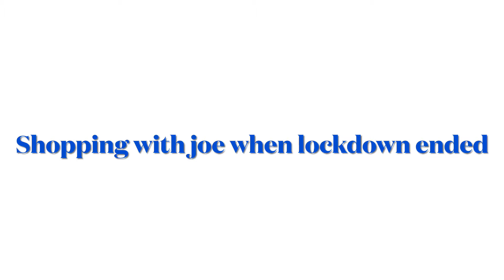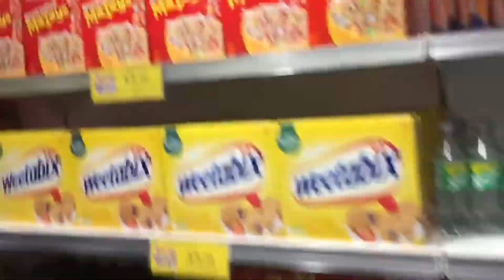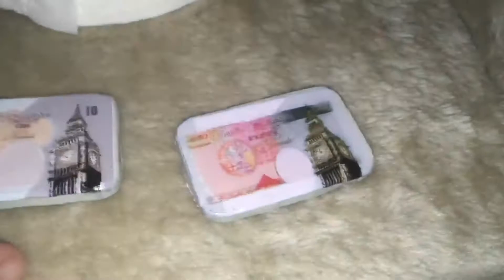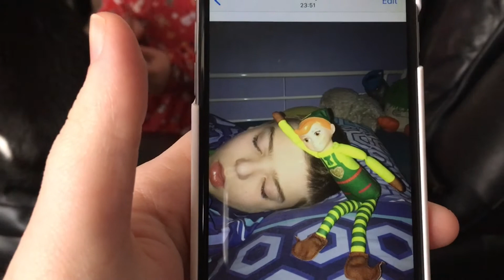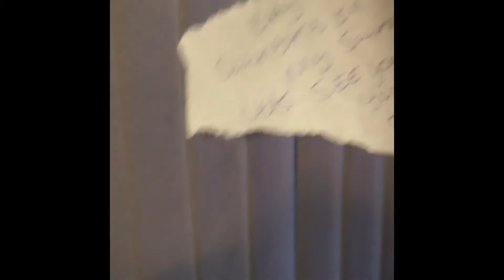Mum Got Sick Vlogmas Days 2-6!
Mum got sick vlogmas day 2-6

Hello and welcome to 6 little lambs
And welcome to vlogmas 2020

If you enjoyed this video today please give us a thumbs up and subscribe we upload new videos every Thursday with bonus uploads during the week so click that notification bell 🛎

Matthew and Zaks YouTube channel